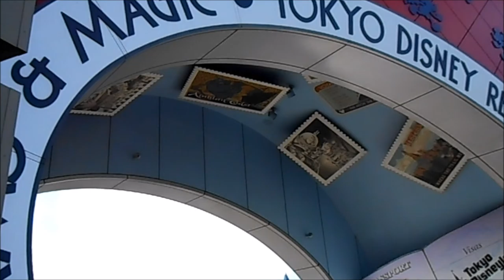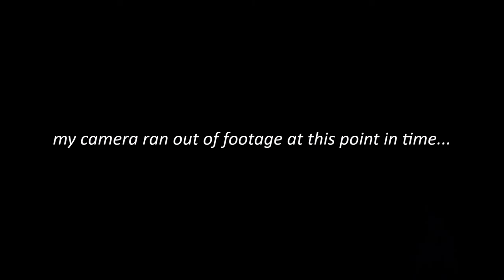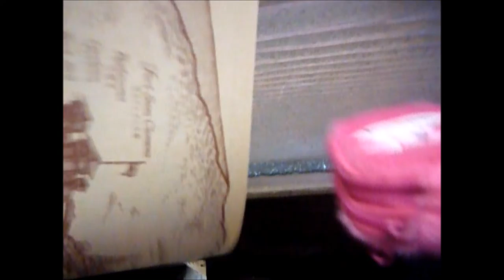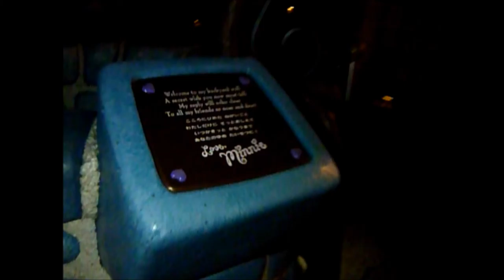I GO TO DISNEYLAND?!! [tokyo vlog day 5//disney part 1]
hi:)) i know it's almost 6 months since i came back from Japan but i'm still not done with the vlogs lolol but thank you for your support and time!! here's my experience at tokyo disney land and i hope you enjoy it, even though it's a slightly lengthier video and the videography was horrible
xx aly